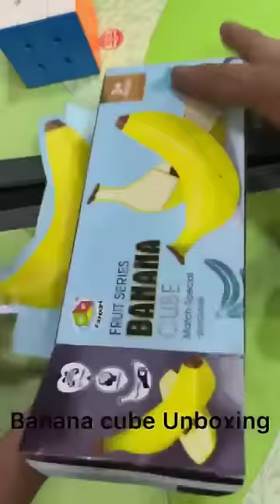Banana shaped Rubik's Cube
India's one of the Most Loved Mind Development Training Academy, brings variety of Courses ie Abacus Training, Vedic Maths Training, Rubik's Cube Solving, French & English Language Learning and Handwriting Improvement.

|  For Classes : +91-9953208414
Head Office Address- 21/9 Block Moti Nagar, Delhi - 110015 (near arya samaj mandir)
ISO CERTIFIED 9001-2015 & MSME CERTIFIED ACADEMY
OUR STUDENTS HOLD 30 NATIONAL AND WORLD RECORDS IN DIFFERENT CATEGORIES OF CALCULATIONS